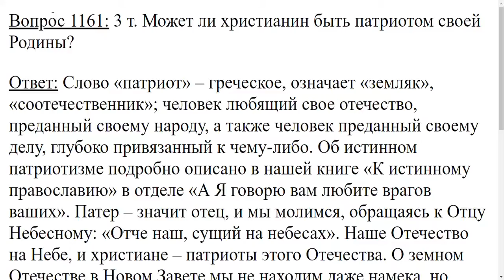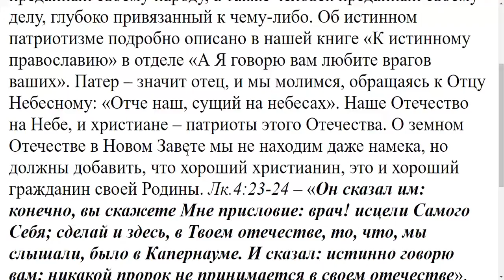1161. Может ли христианин быть патриотом своей Родины ?